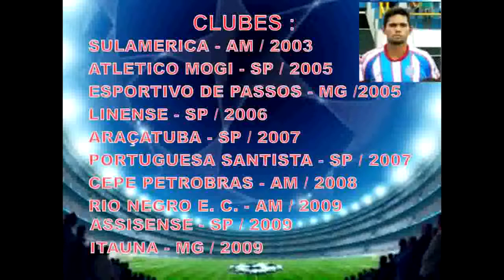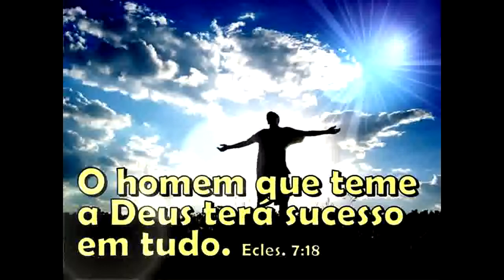LETTO VOLANTE LANCES 2013 01